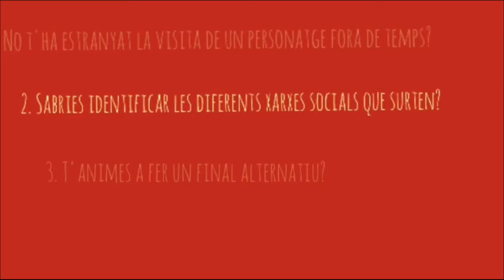Badabiblios. Sant Jordi al 2020: viatge en el temps.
L'hora del conte especial Sant Jordi. Biblioteques de Badalona, xarxa municipal.